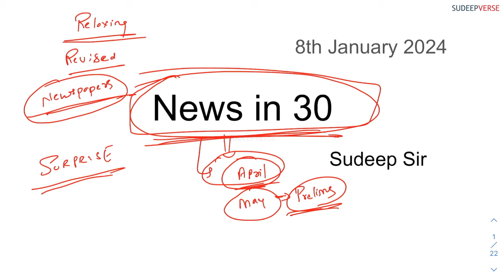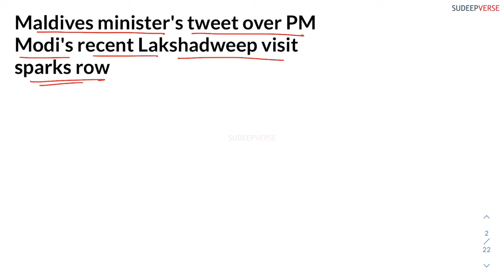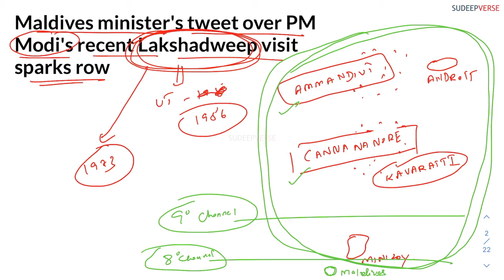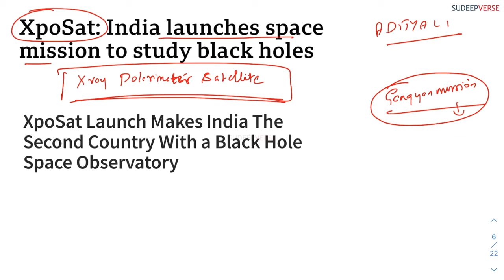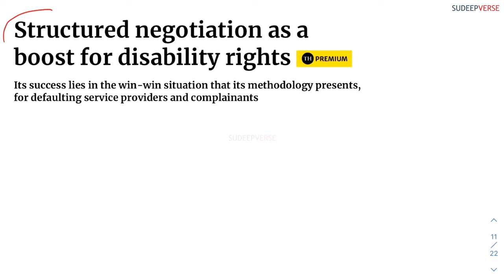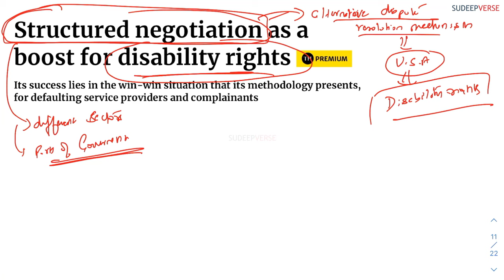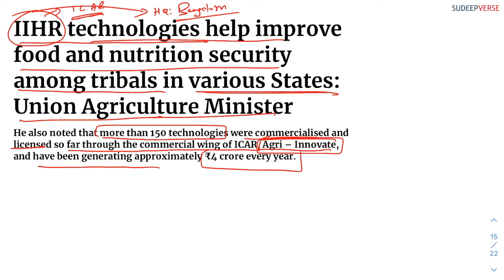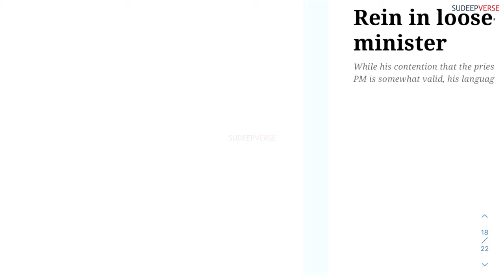NEWS IN 30 MINS | 08th JANUARY 2024 | UPSC DAILY CURRENT AFFAIRS | SUDEEP SIR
Important Issues of 08th JANUARY 2024 are:

0:00 Intro
02:19 The importance of Lakshadweep
13:09 The importance of XPOSAT mission
25:32 The concept of Structured Negotiations
34:05 IIHR & its Novel Technologies
39:10 Prevention of insults to National Honour act 1971

In this video, Sudeep sir simplifies the most important topics of the day in 30 mins. The objective of the video is to help UPSC aspirants gain clarity and prespective over these issues.

This initiative is not a substitute to reading newspapers but an effort to complement your newspaper reading. Never stop reading newspapers.